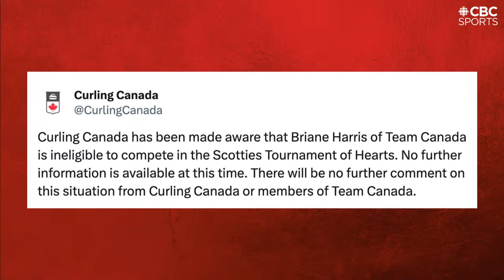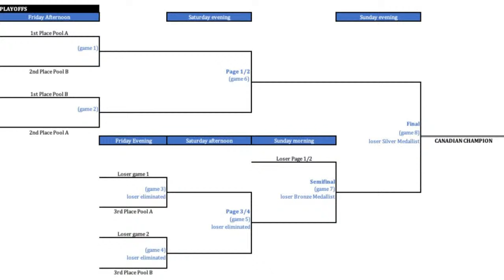Setting up a fascinating 2024 Scotties championship weekend | That Curling Show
Kate Cameron, Joanne Courtney, Kerry Galusha, Jo-Ann Rizzo, Carol Jones, Chelsea Carey and a pair of fascinating ladies join That Curling Show to set up the drama and action to come from Scotties championship weekend.